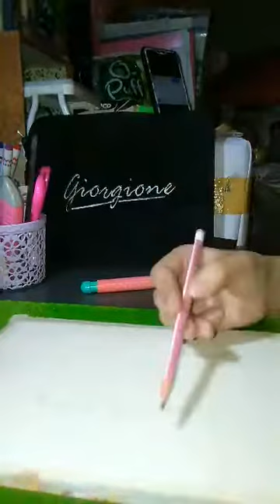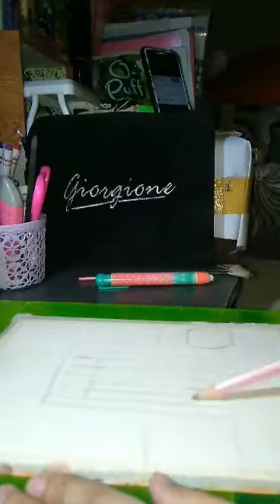simple watercolor painting 🖌️🎨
simple watercolor painting i made inspired from the photo i see in pinterest